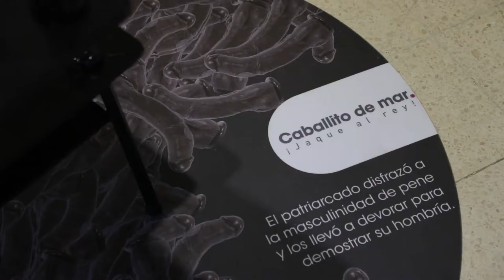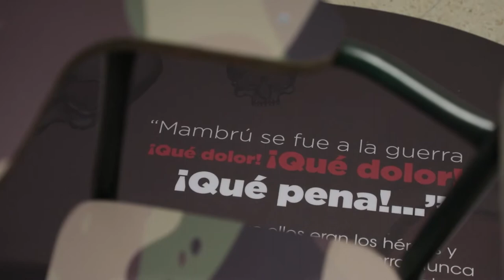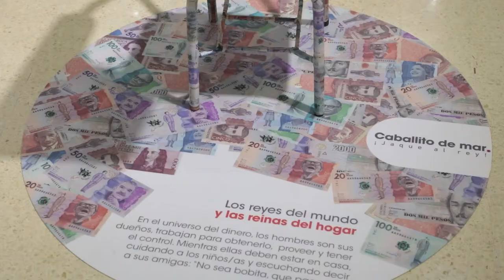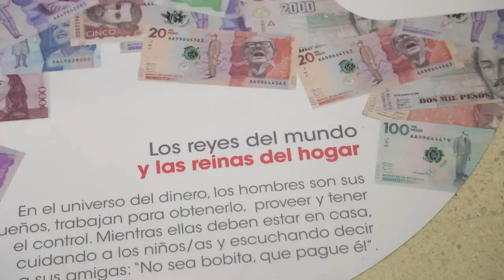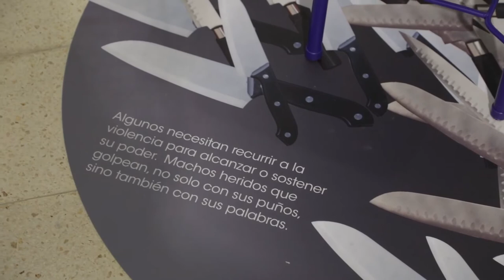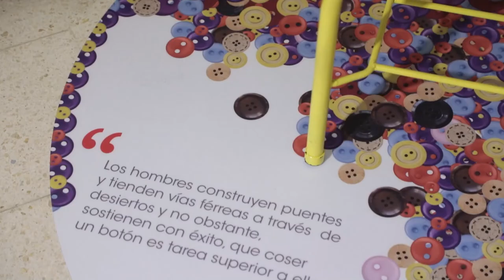El arte como visión diferente de la masculinidad - [Negocios en Tm] ®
“Los hombres no lloran”, “Que pague él, no sea bobita”, “Eso es pa´ machos”, “No sea nena”, “El hombre es el que manda” entre otros postulados de la hegemonía patriarcal masculina que hemos aprendido en día a día en sociedad, y que son reproducidos en la cotidianidad a través de la familia, los medios de comunicación, redes sociales, en la música, literatura, en el colegio, en el trabajo y que se heredan en costumbres, constituyen el tema central de ¡Jaque al rey! No te pierdas esta interesante conversación con el artista y expositor Andrés Marín Correa.

Negociosentm